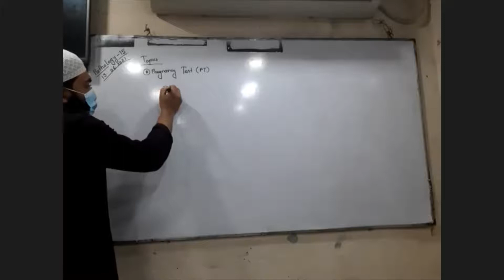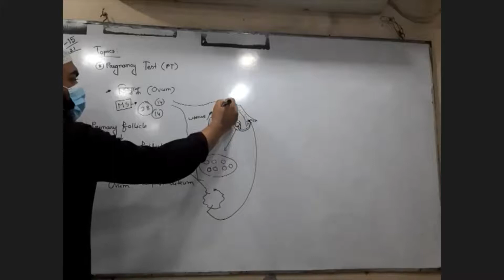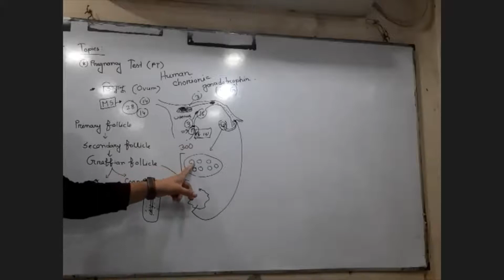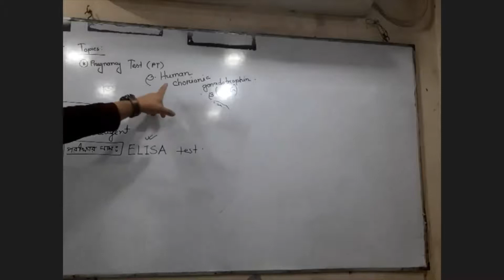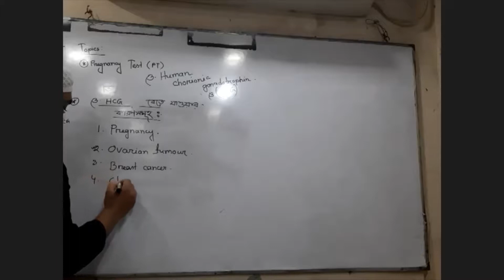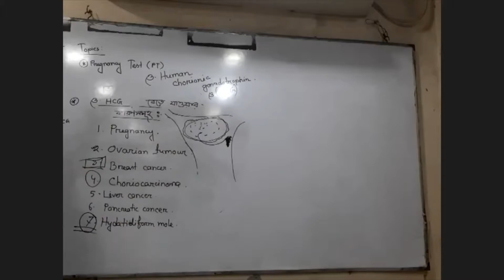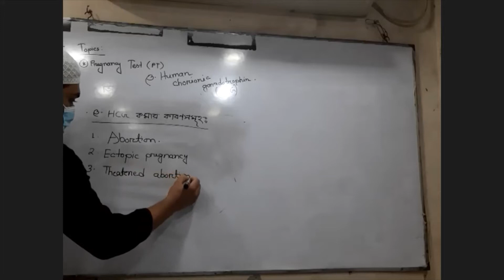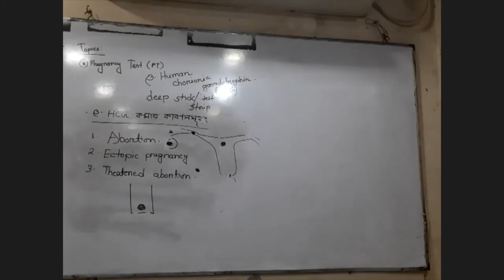Pregnancy test | DMS Batch 15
In this video, we are going to learn about the Pregnancy test.